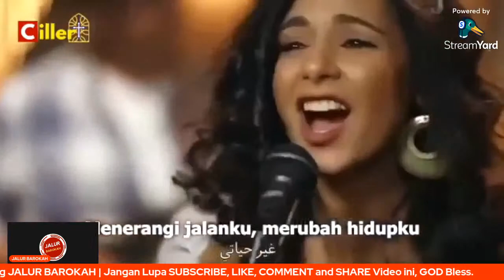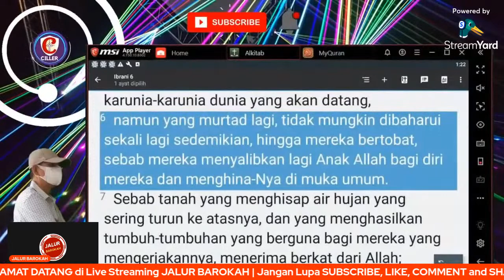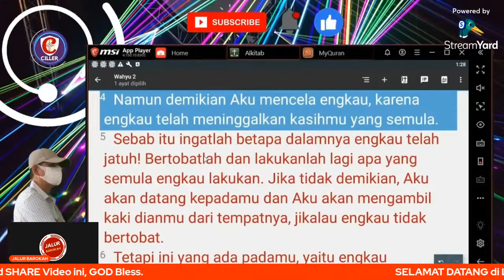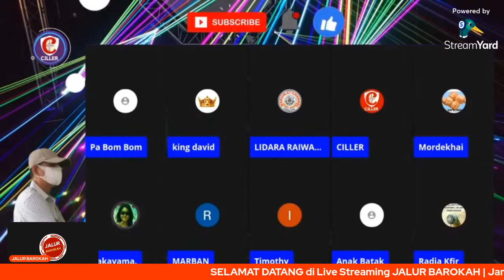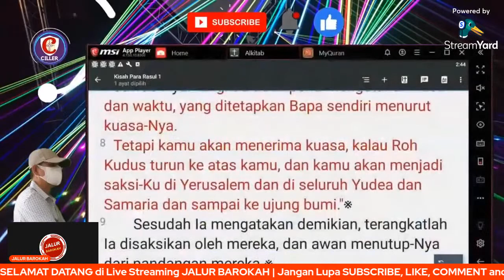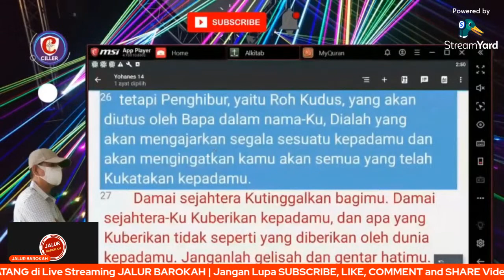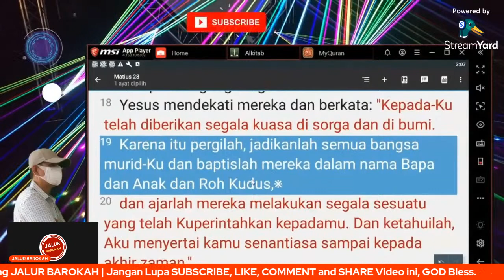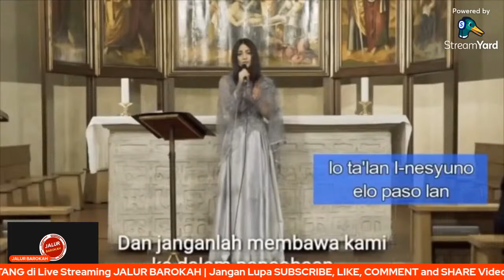HEBOH!! DISKUSI LINTAS IMAN: ANAK BATAK MEMBAHAS MURTAD, Maliate Bang Jadi Paham Aku!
Video yang bikin HEBOH!! DISKUSI LINTAS IMAN: ANAK BATAK MEMBAHAS MURTAD, Maliate Bang Jadi Paham Aku! Anak Batak bahas tentang murtad.
Mari kita simak keseruan diskusi lintas iman tersebut, jangan diskip ya biar dapat informasi selengkapnya. Bagaimana pendapat dan tanggapan dari Sobat Jalur, silahkan tulis ya di kolom komentar, God bless.

Dedicated to Solata BM2 Apologet, Anak Batak, Lidara Raiwawa, Sang Penggugat
Please support this Christian Apologetic channel...  Thank you, God bless